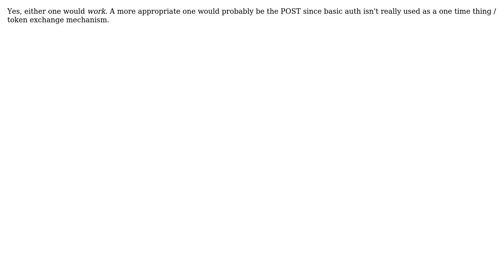Software Engineering: Basic Auth vs $_POST for just login, tokens otherwise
With thanks & praise to God, and with thanks to the many people who have made this project possible! You are responsible for your own actions.